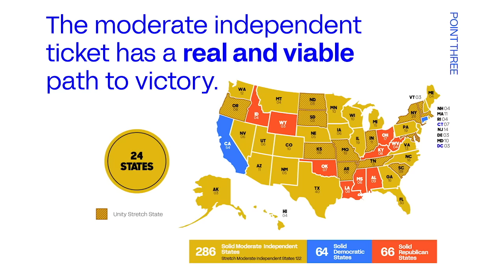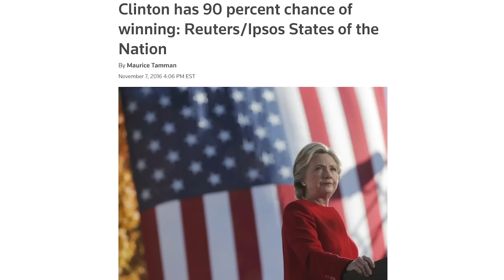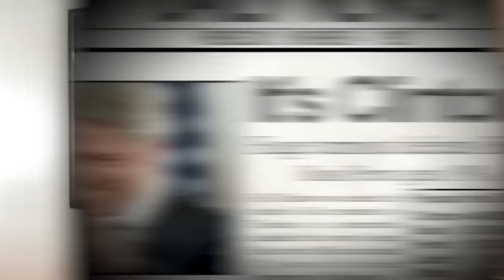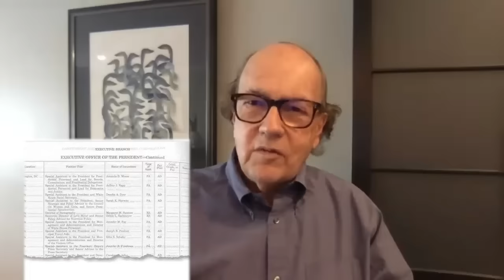Jim Rickards 2024 Election Prediction: Biden OUT By May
Jim Rickards will talk about why the elections are important even a year in advance and how he sees a clear path to a Republican victory despite the possibility of a Trump conviction.